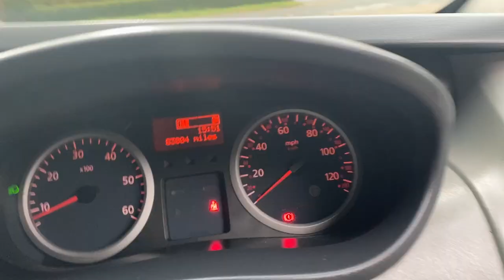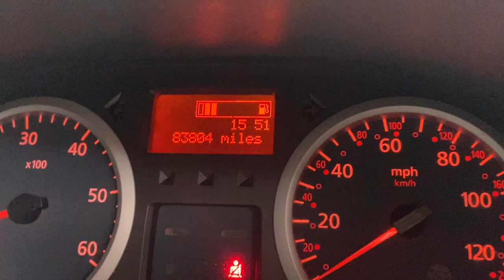Renault Trafic 2.0 dCi eco LL29 Phase 3 Panel Van 3dr (EU5) 2013 (63)83,804 miles Diesel Manual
Acquired today this superb, clearly cared for Renault Trafic 2.0 dCi eco LL29 Phase 3 Panel Van 3dr (EU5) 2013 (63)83,804 miles Diesel Manual Blue 1 owner Van, service history being chased up, 2 keys, security locks with keys, roof rack - power windows power mirrors air con and more. Payless4acar is an Autotrader Finalist 2020 ‘Retailer Awards’ one of 21 finalists out of 13,500 retailers in the UK! …..We are open 7am until 10pm EVERY single day of the year! .Viewing is by appointment only. We can collect you from Basildon or Laindon train or bus stations or Southend or Stansted airports.